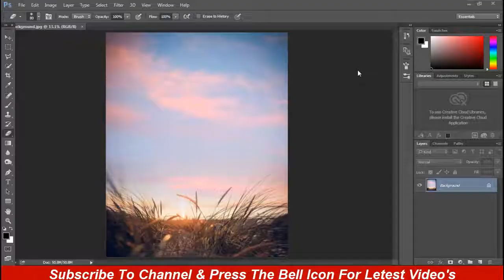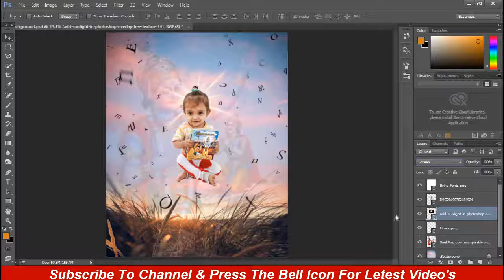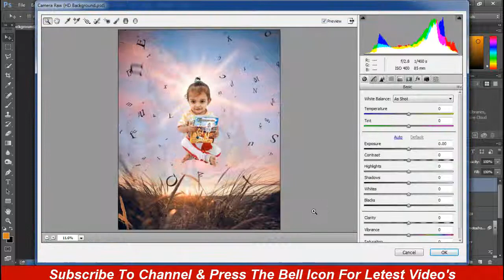Baby Reading Shreemad Bhagavat Geeta | Flying Fonts creative photo editing tutorial | Y3 Editing